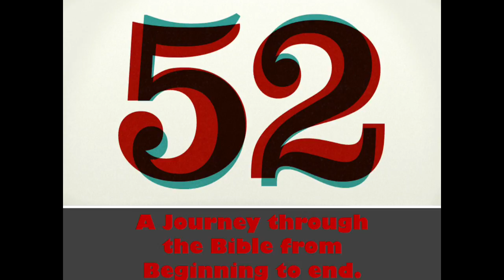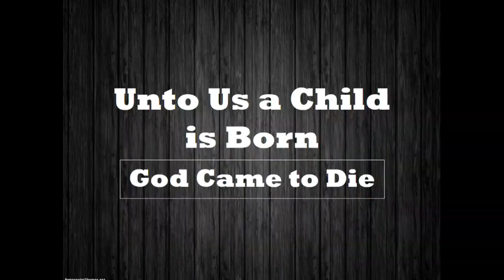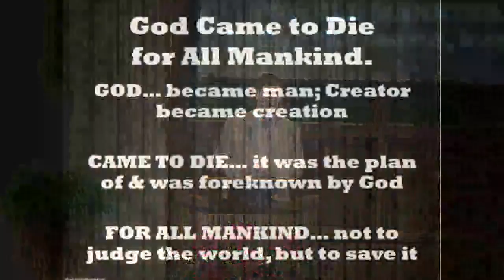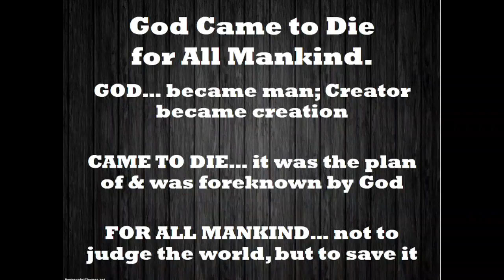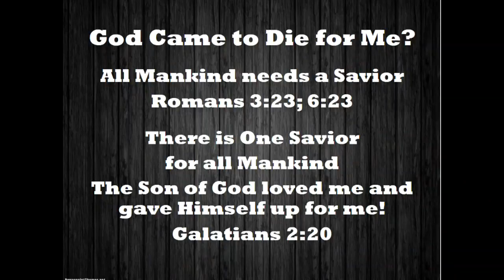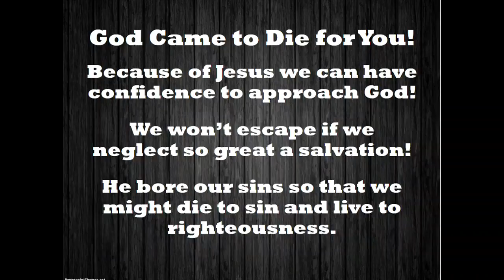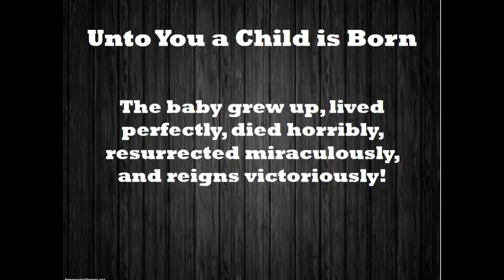Unto Us a Child is Born; God Came to Die